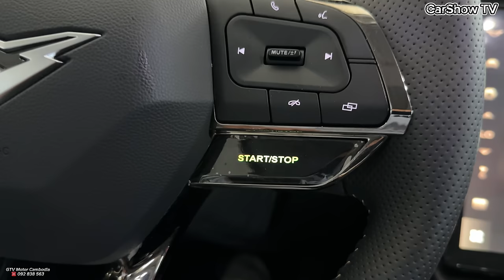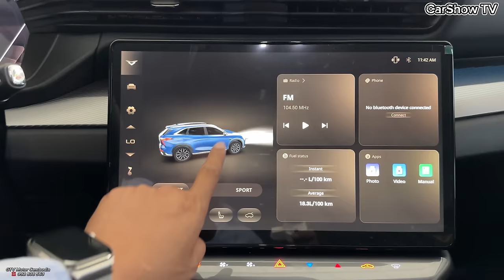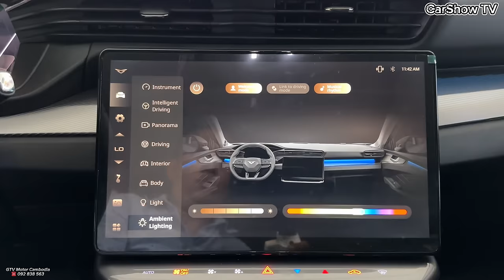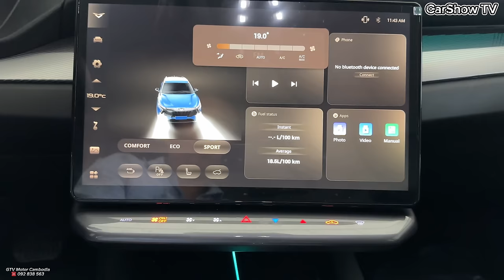All New 2024 GTV KAIN - 1.6L Turbo 5 Seater Luxury SUV | Grey Color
Thank To : GTV Motor Cambodia

📍GTV MOTOR, Kandal Province, Cambodia.